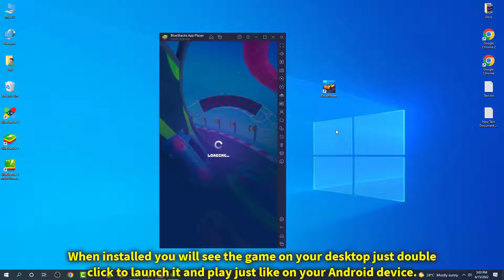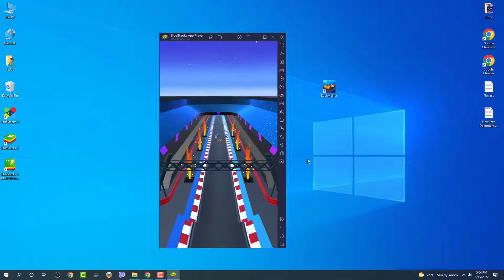Race Master 3D for Windows PC How to Install and Play Guide 2022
In this video I will show you how to install and play Race Master 3D on your laptop or desktop Windows PC.